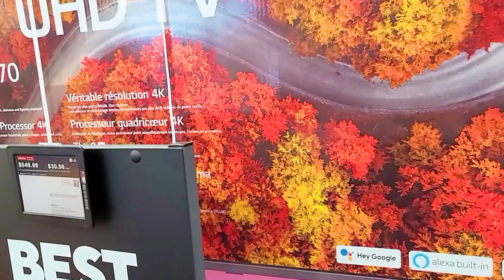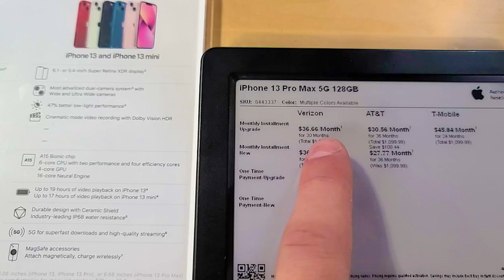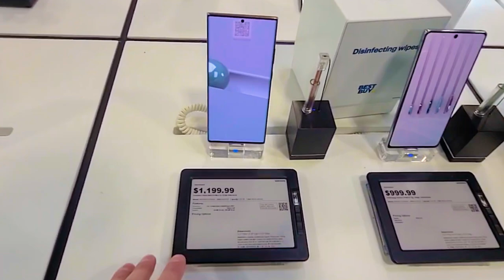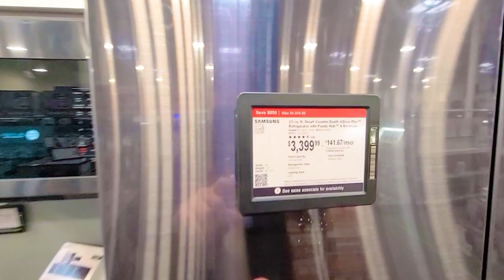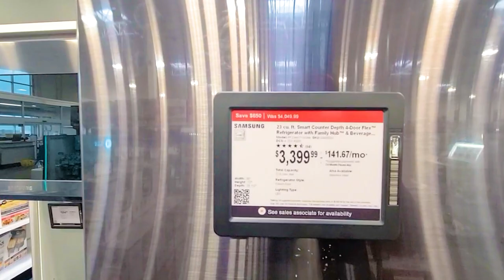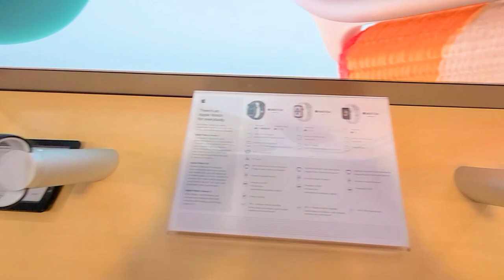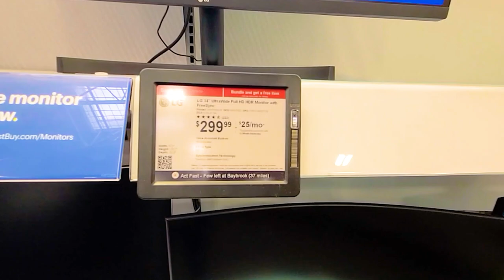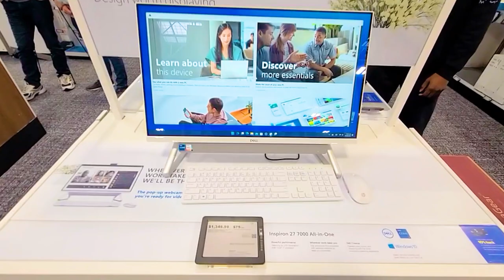Black Friday Brasil X Black Friday nos Estados Unidos | Veja a diferença absurda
Nesse vídeo eu mostro o Comparativo do poder de compra no Brasil e o poder de compra nos  Estados Unidos.
Qual o dia da BlackFriday?
O que comprar na Black Friday 2022?
Como evitar a Black Fraude?

Algumas dicas de compras na Black Friday e como identificar se vale a pena ou não.

‼️‼️🚨 Lembrando que o Dia da BlackFriday 2021 será 26 de Novembro, sempre a última sexta-feira do mês de Novembro! 🚨‼️‼️

Existem vários tipos de visto americanos:

⭐ VISTO EB-3: Visto para trabalhadores profissionais qualificados.
⭐ VISTO EB-5: Visto para investidores
⭐ VISTO L-1: Visto para empresários atuarem nos Estados Unidos
⭐ VISTO P: Vistos para atletas e vistos para artistas